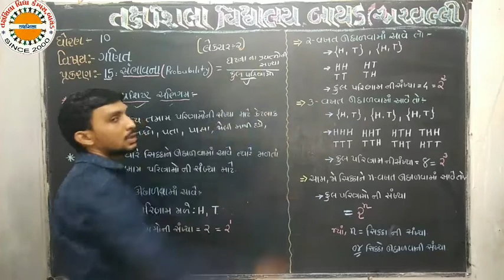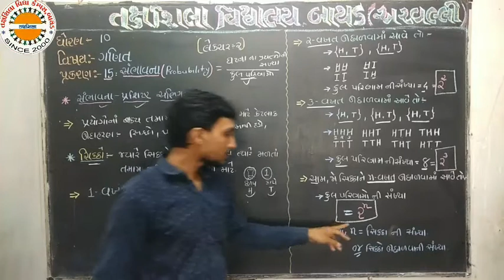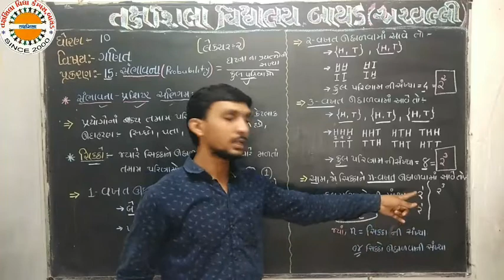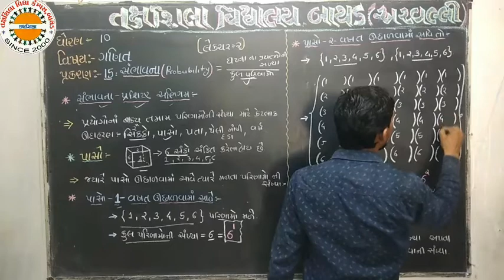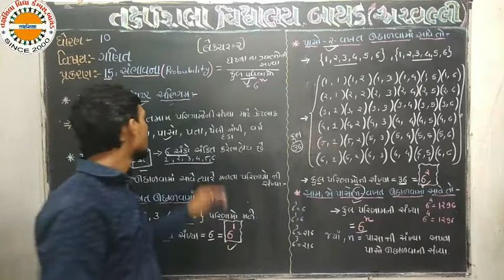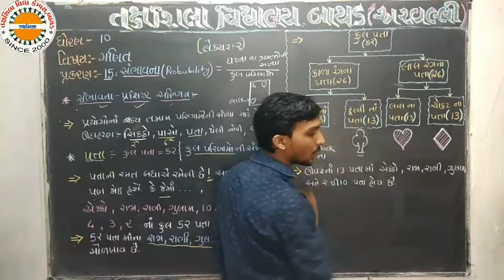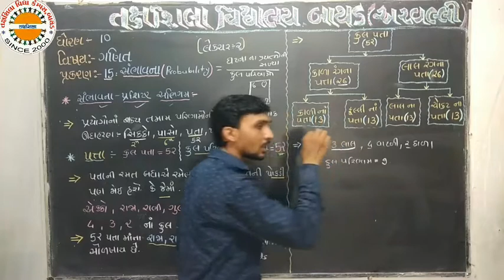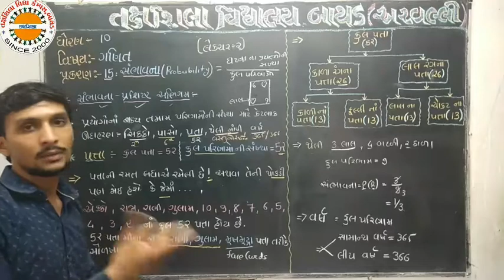Std 10 maths ch 15 lec 02